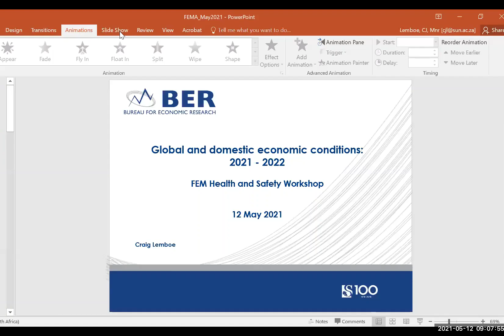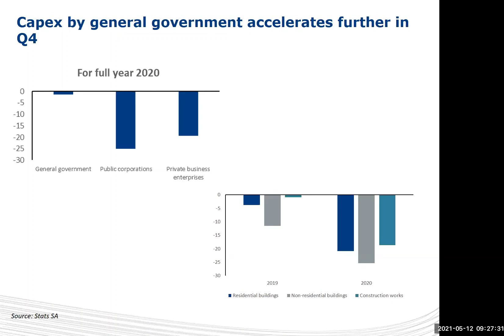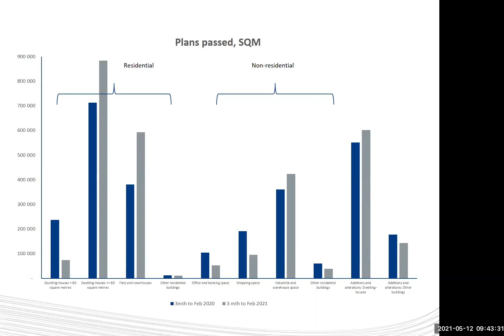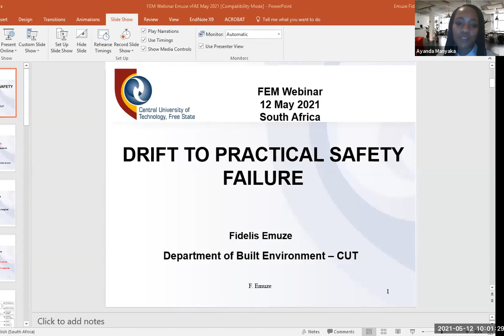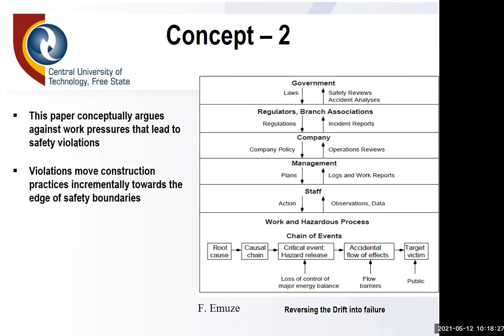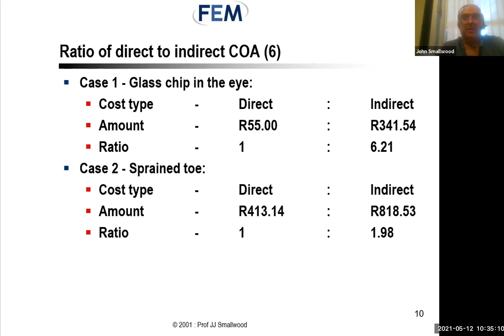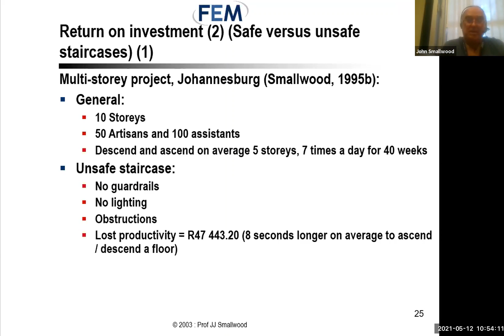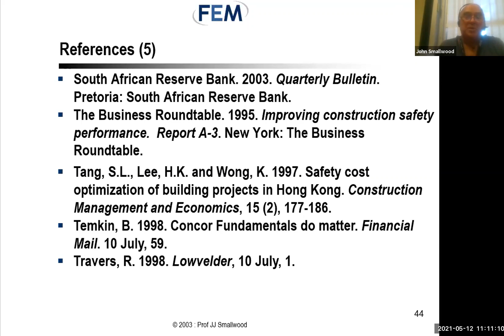Health and safety workshop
We hosted a virtual Health and Safety Workshop on 12 May 2021.